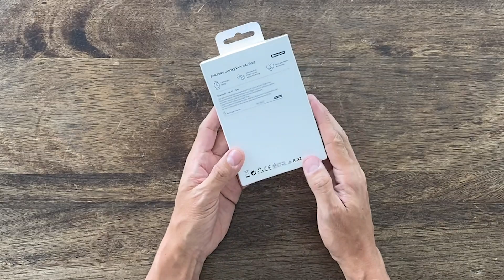GALAXY WATCH ACTIVE 2: UNBOXING y (demorada) CONFIGURACIÓN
Destapé el Galaxy Watch Active 2. Un poco lenta la configuración (varias cosas por descargar), pero finalmente estoy probando este reloj.